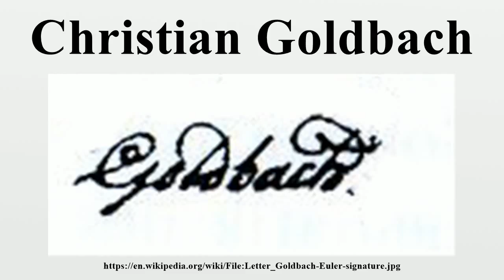Christian Goldbach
Christian Goldbach (March 18, 1690 – November 20, 1764) was a German mathematician who also studied law.He is remembered today for Goldbach's conjecture.

Image-Copyright-Info
Image is in public domain
Author-Info:   Christian Goldbach
Image-Copyright-Info